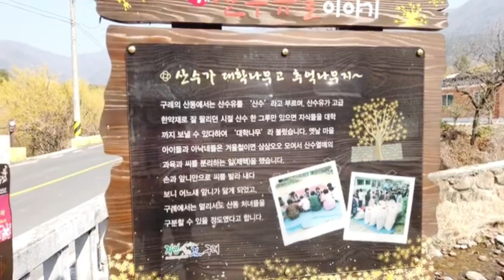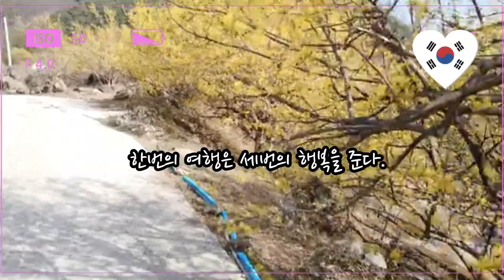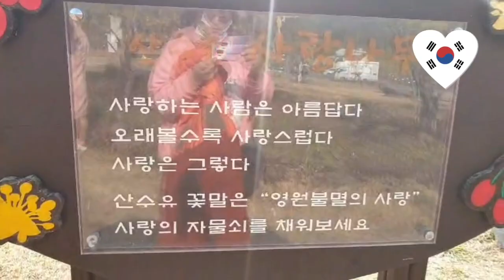다시가봄ㅣ remember the trip ㅣbeautiful spring in korea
한번의 여행은 세번의 행복을 준다.
Lan line travel#Go back to spring#Gurye#Sansuyu flower wall#Spring 202
One trip gives three happiness.
여행을 떠나기전 준비할때 설레임~
여행중 만나는 모든것들 (보는것 먹는것 스치는 것들)
여행다녀온후 영상를 보면서
3가지중 한가지를 택한다면 ~
Excitement when preparing for a trip
Everything you meet while traveling (what you see, eat, and what you pass by)
Watching a video after a trip
If you choose one of the three